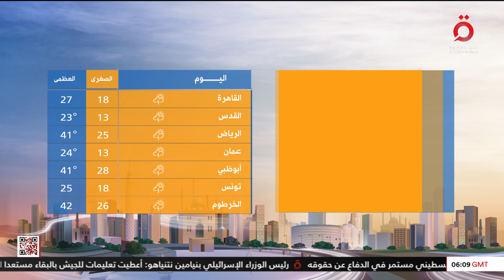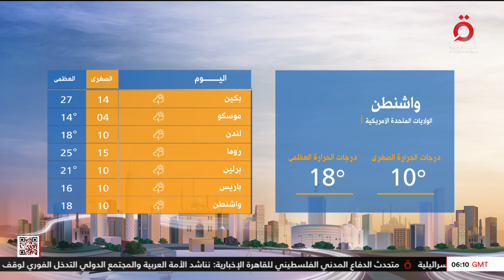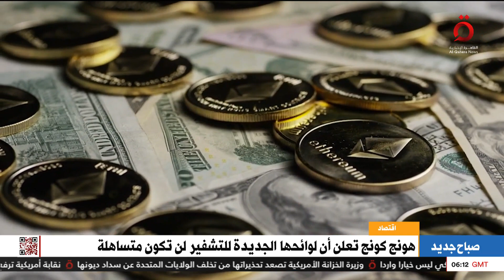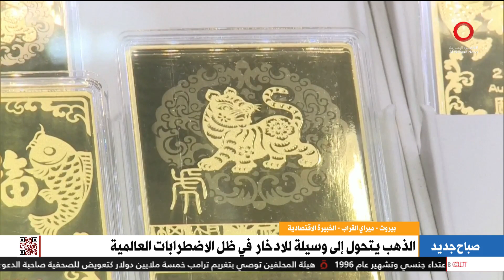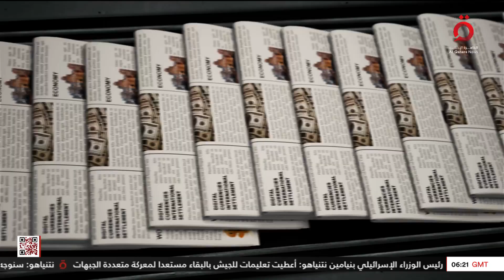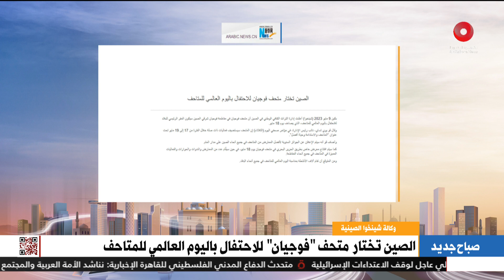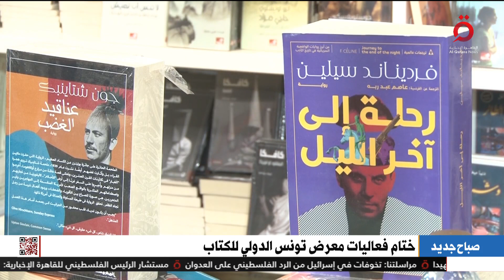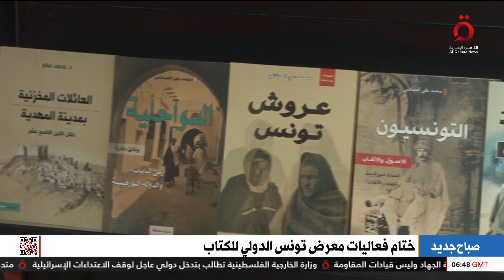جلسة طارئة لمجلس الأمن لمناقشة التصعيد في غزة.. وقفزة مفاجئة في أسعار الذهب عالميًا | صباح جديد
10/5/2023